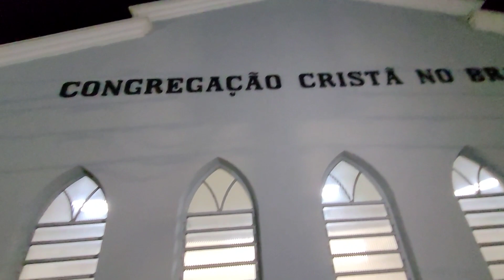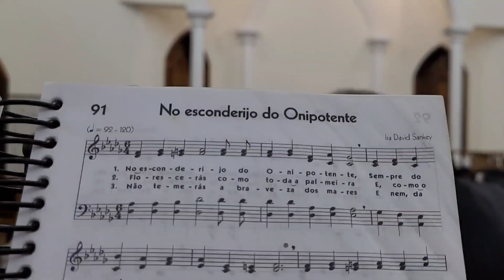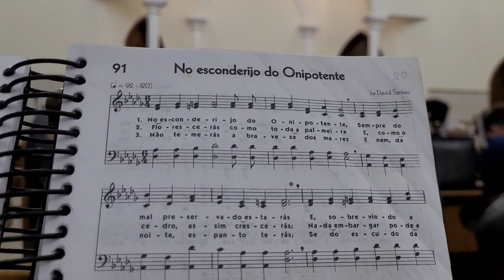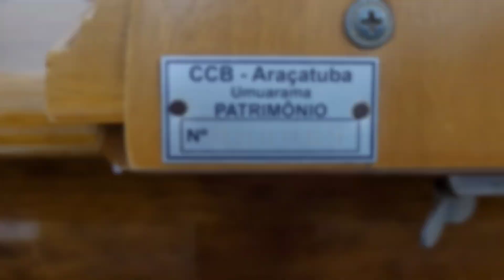NO CULTO DE ONTEM DA MINHA COMUM chamaram o hino 91 (CCB)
A paz de Deus querida irmandade 🙌

Hino 91 - No esconderijo do Onipotente

Desejo à todos vocês uma semana abençoada por Deus, que seja uma semana cheia de vitórias.

Deus abençoe

Sanfamix